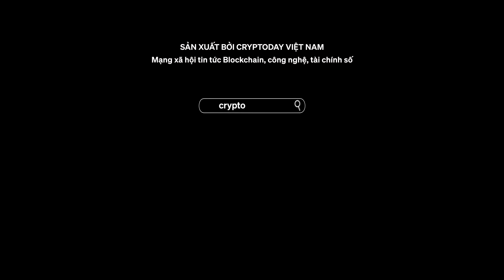Bản tin Crypto 24h: Chủ tịch ECB ‘khẩn thiết’ kêu gọi thiết lập quy định trong dự luật crypto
Tin tức bitcoin, thị trường crypto, biến động giá bitcoin và giá tiền mã hóa, tiền điện tử hôm nay sẽ được Cryptoday Việt Nam cập nhật liên tục và chọn lọc tổng hợp trong bản tin Tin Tức Crypto24h phát sóng 19h hàng ngày trên kênh Youtube của Cryptoday Việt Nam.
Bản tin Crypto 24h:
00:00 Điểm Tin
00:25 Hiệu ứng Domino – BlockFi ‘gia nhập’ danh sách phá sản
02:28 Chứng minh bằng chứng dự trữ, Binance chuyển 2 tỷ USD Bitcoin sang một ví không xác định
03:55 Chủ tịch ECB ‘khẩn thiết’ kêu gọi thiết lập quy định trong dự luật crypto
06:02 Thị trường toàn cầu bị ảnh hưởng nặng bởi các cuộc biểu tình ở Trung Quốc
Kiến thức Blockchain dành cho người mới:
Ekip thực hiện:
☞ Chỉ đạo sản xuất: Anh Lưu
☞ Quay Phim/Dựng Phim: Việt Linh, Bách Đào
☞ Biên tập viên/MC: Hải Ly, Minh Thùy
☞ Âm Thanh Studio: Việt Hà
☞ Ánh Sáng: Quang Hợp, Hải Hà
☞ Makeup: Nhung Chanh
☞ Data: Rich Nguyễn